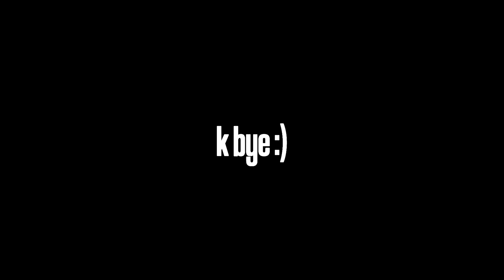Space Dash 🔮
The most unique montage with the fast's controller player